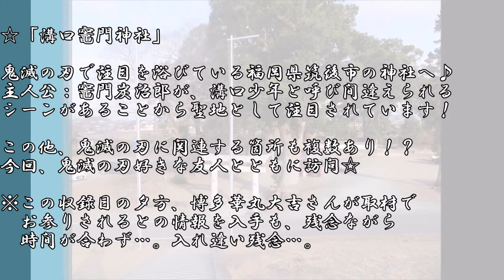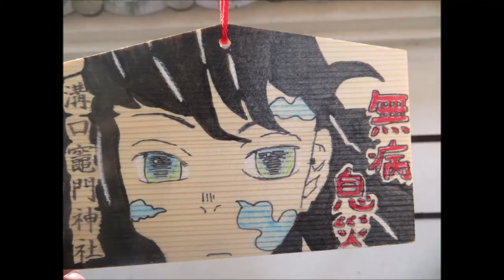【鬼滅の刃 聖地 福岡】溝口竈門神社 in 筑後市｜ゴリパラ見聞録でも訪問！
☆「溝口竈門神社」
鬼滅の刃で注目を浴びている福岡県筑後市の神社へ♪
主人公：竈門炭治郎が、溝口少年と呼び間違えられるシーンがあることから聖地として注目されています！
この他、鬼滅の刃に関連する箇所も複数あり！？今回、鬼滅の刃好きな友人とともに訪問☆

※この収録日の夕方、博多華丸大吉さんが取材でお参りされるとの情報を入手も、残念ながら時間が合わず…。入れ違い残念…。